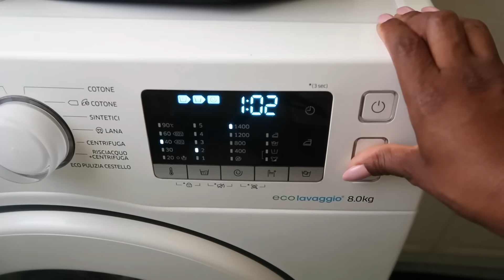🌟ME DI UN GOLPE MUY FUERTE 🥺 ✅ + Estos días son difíciles 🏃‍♀️+ Limpieza del Hogar🧼🧹